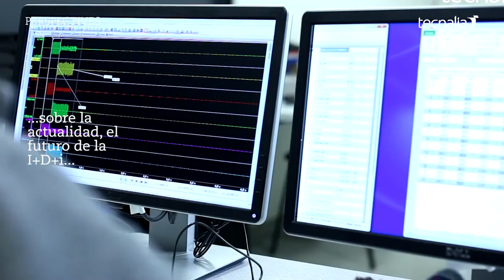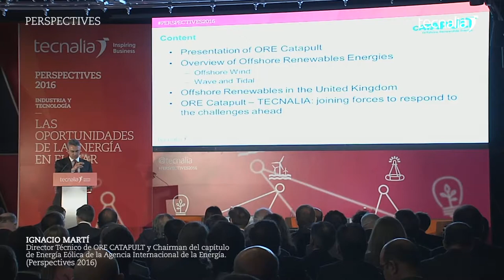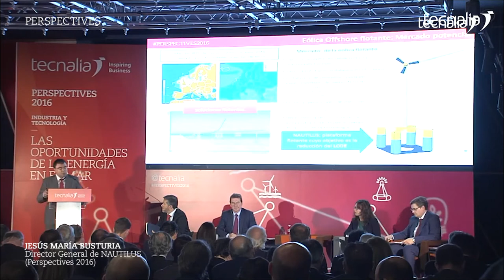Perspectives2017, cuando industria y tecnología van de la mano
TECNALIA Perspectives 2017

“Oportunidades ante el Desafío Digital” es el título del evento en el que debatiremos sobre los retos y las oportunidades que se derivan de la digitalización: un proceso imparable donde las fronteras digitales se traspasan, facilitando la transformación de industrias y negocios, convirtiéndose en un verdadero desafío para todos.